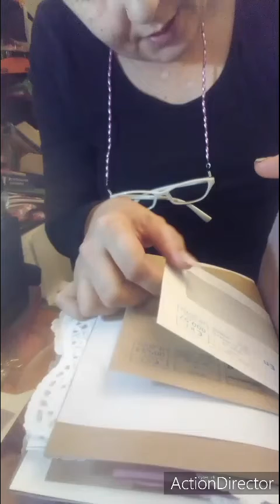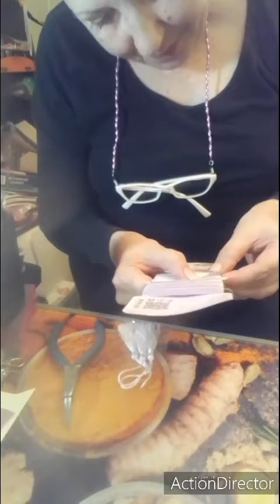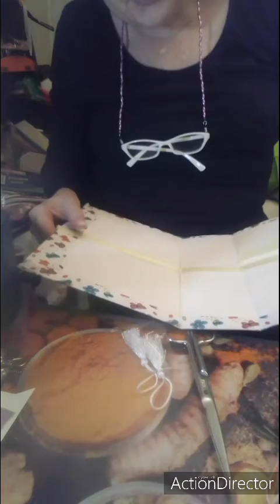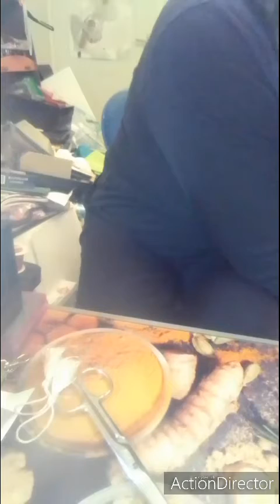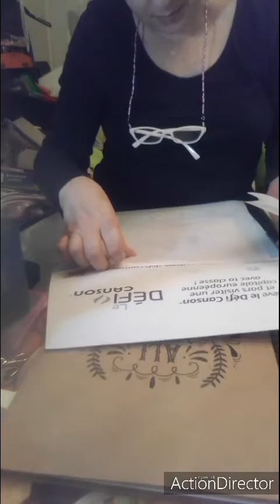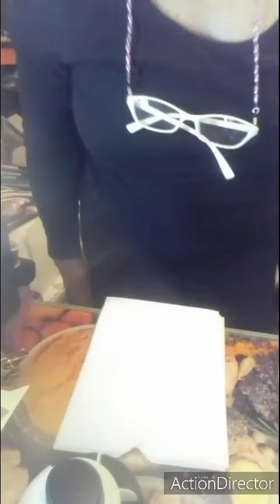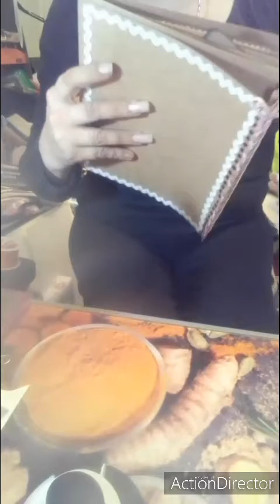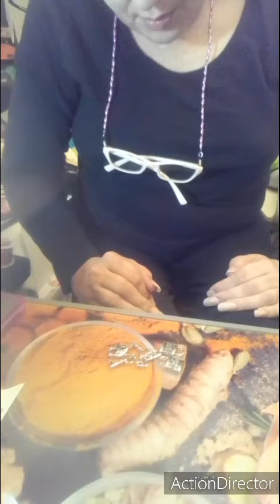scrapbooking : junk journal et embellissement !